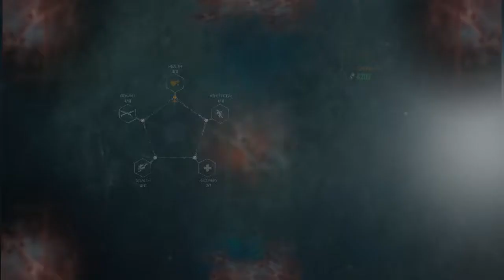The Evil Within 2 Playtrough part 11 - Chapter 6 (3) On the Hunt (Survival)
Getting the servers back Online for Sykes.
Side mission Getting back online...